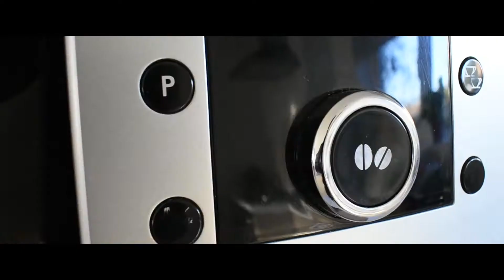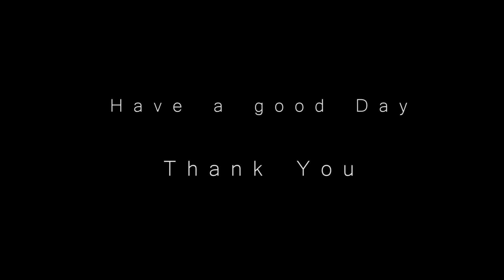Delonghi Expresso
My firs B RoLL Shot inspired by Peter Mckinnon.
Using a entry level Nikon 3400